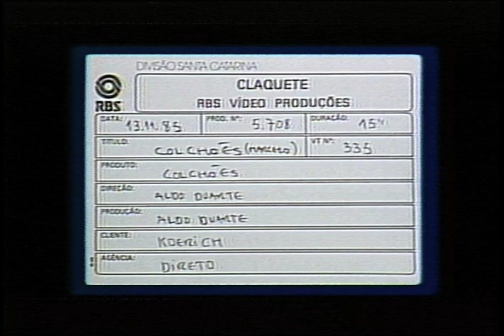Colchoes - VT0335 11 1985